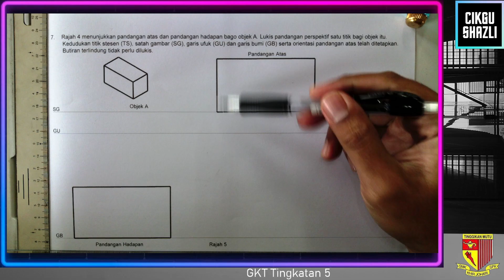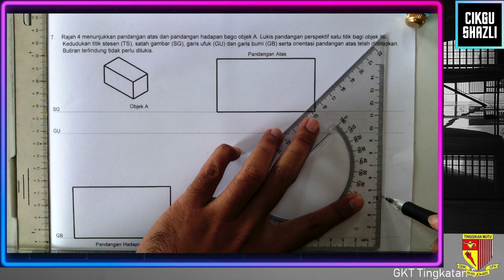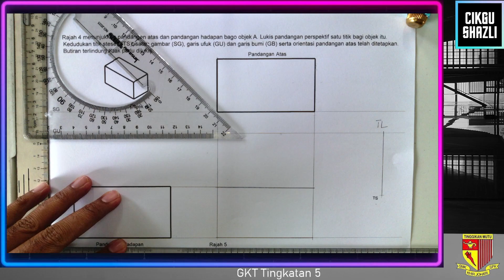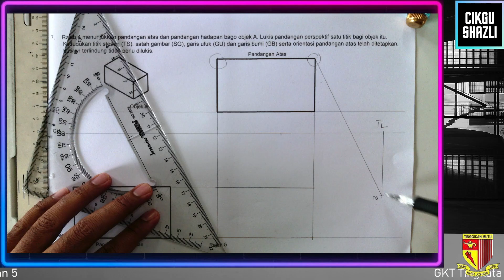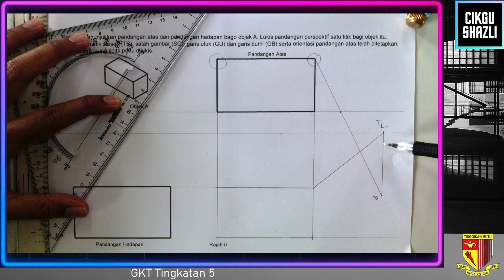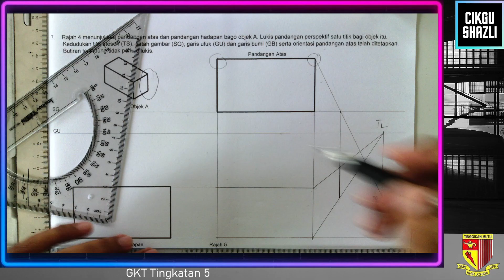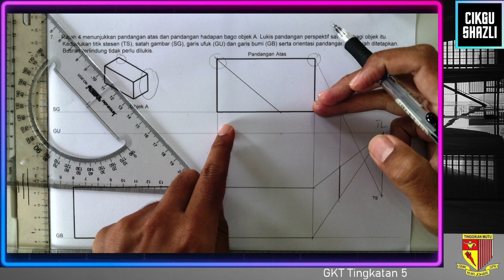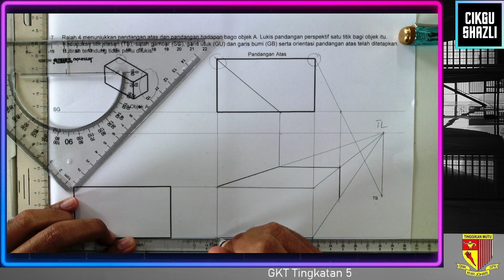2023 GKT T5 Lukisan Perspektif 1 Titik Soalan 7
Perspektif 1 Titik